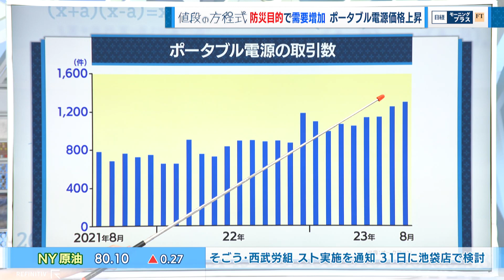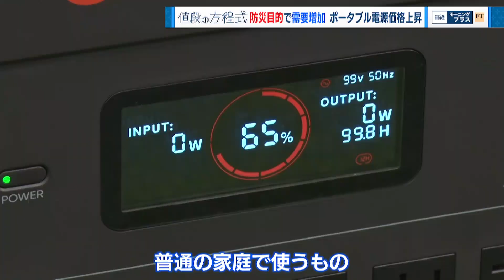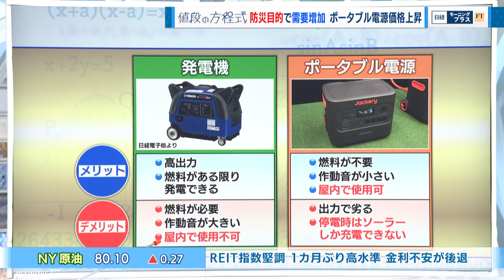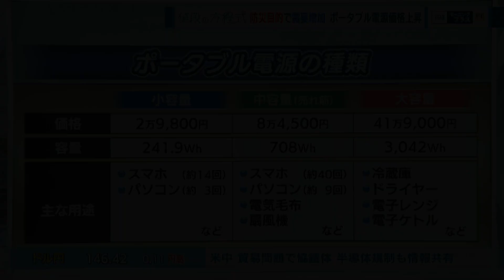防災目的で需要増加 ポータブル電源価格上昇【日経モープラFT】（2023年8月29日）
2023年8月29日放送のＢＳテレ東「日経モーニングプラスＦＴ」より、特集「防災目的で需要増加　ポータブル電源価格上昇」の一部をYouTubeで配信します。

家庭用電源の代わりにもなるポータブル電源の価格が上昇している理由を解き明かします。夜中の電気料金が安い時間帯に充電するなど活用術も様々です。

【出演者】
八木ひとみ（キャスター）
佐藤美樹（キャスター）
小平龍四郎（日本経済新聞編集委員）
桜庭薫（FTキャスター）
村野孝直（日本経済新聞）